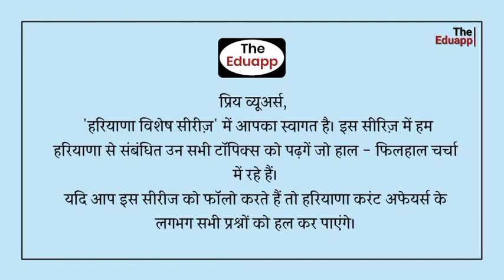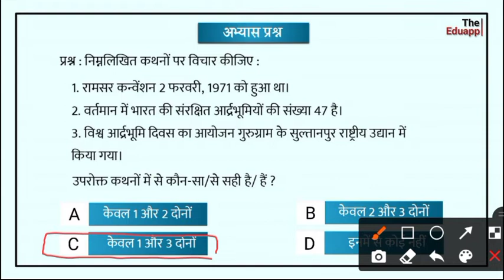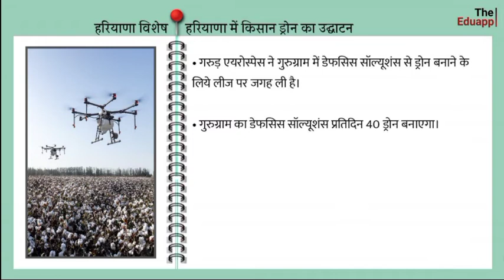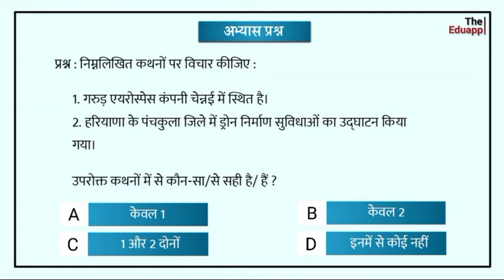हरियाणा में बनेंगे किसान ड्रोन ? || Kisan Drone in Haryana || Haryana Vishesh || by The Eduapp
Hello Dosto, haal hi mein pm narendra modi ne Haryana ke drone production ka virtually udghatan kiya. Haryana mein Kisan Drone Gurugram ke Manesar mein banaye jayenge.
Kisan Drone in Haryana
Haryana mein banenge Kisan Drone.